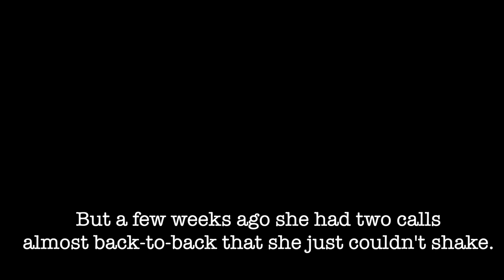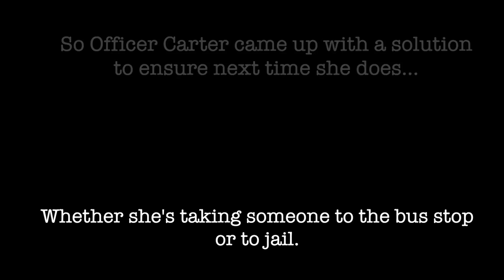Officer Adds Outreach Emergency Kits to Every Patrol Vehicle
Officer Carter came up with a simple solution to a problem she encountered while on patrol and now every LPD vehicle is outfitted with emergency food and water supplies for people we encounter while doing our jobs, whether suspects or victims.